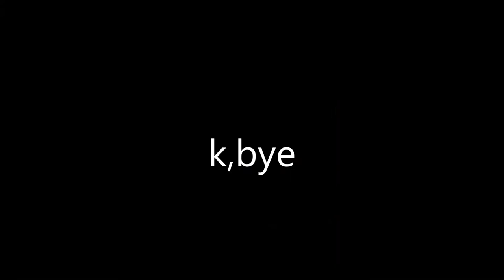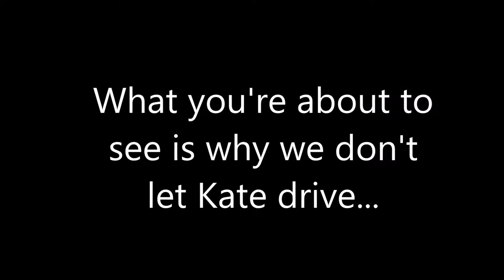Jihadi John's ISIS Let's Play (Funny Moments #1: GTA V)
Funny moments are back!  What else am I supposed to put here?  Social Media links?  Well I don't use social media...  Hmmmmm...
Maybe. THIS! 8 )